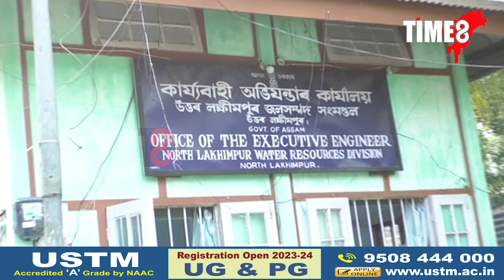📌অৱশেষত লোকজনে পালে ভাল খবৰটো।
📌২২ বছৰ বয়সৰ পৰাই বিভিন্ন চাকৰিৰ বাবে হাৰখাব বসুমতাৰীয়ে দি আহিছিল ইন্টাৰভিউ।
📌চৰকাৰী চাকৰি লাভ কৰি উৎফুল্লিত হৈ পৰিছে বিশেষভাৱে সক্ষম এইজন লোক।